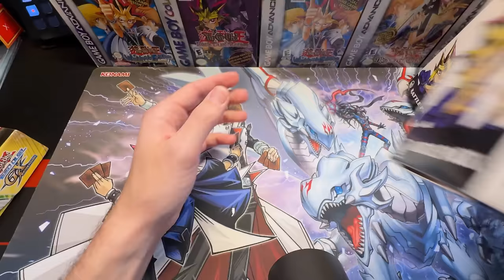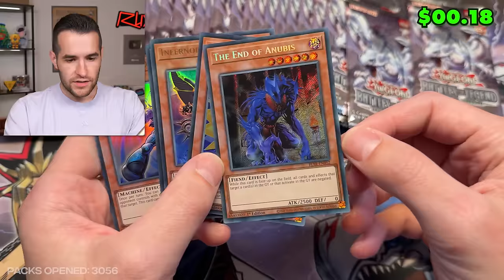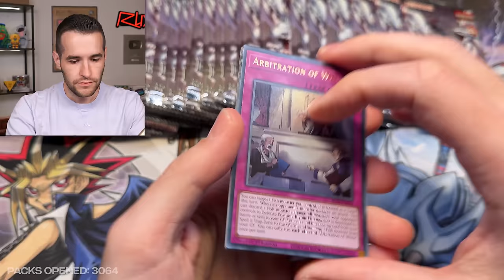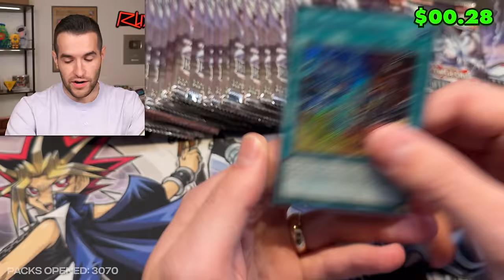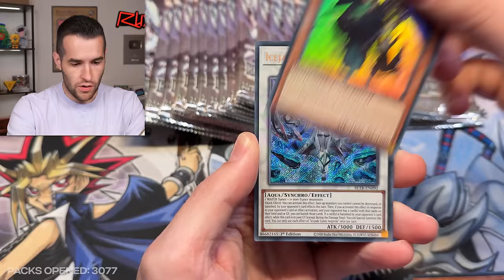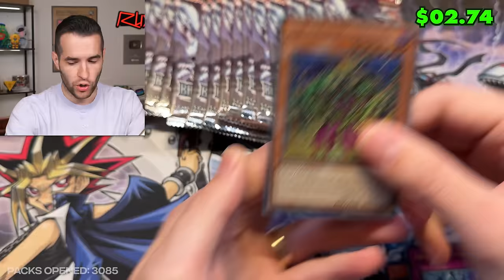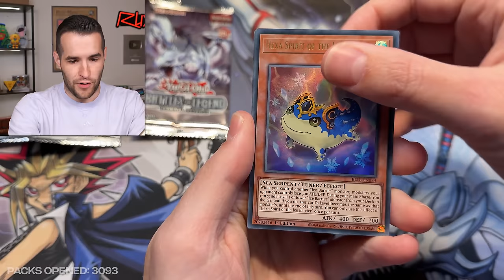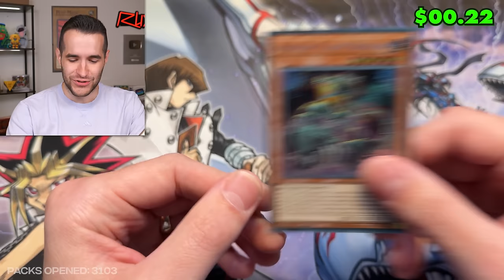He Sent Me More..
RUXIN2023

➤TCGPlayer Link!